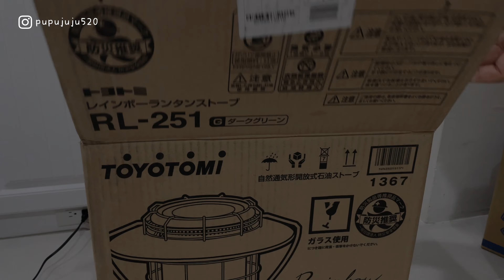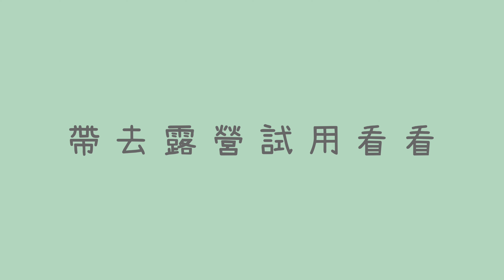露營小單元｜2022 TOYOTOMI煤油暖爐開箱｜居家露營冬天必備｜甜甜團購價｜買錯最貴｜RL-251-G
⏰TOYOTOMI煤油暖爐限時團購(10/28-11/3_只有7天)⏰

電子煤油暖爐燃燒過程中不會有任何味道
露營、家用都可以
暖房效果🥇
忘記裝電池也可以手動點火
4.9L超大油箱容量
連續使用20小時～寒流來也不怕！！
露營界不敗經典款
二手也超容易脫手唷！
趁現在還沒變冷趕緊入手
難得跟廠商凹少數現貨幾台
等真的變冷買不到不要來找我啊啊啊～

🔥現貨__結團後3天內依訂單順序出貨（早買早享受）
🔥預購__結團後依訂單順序出貨，約2-4周的時間

✔可用台新銀行分三期/六期刷卡分期購買
✔暖爐皆送三年保固，保固期間免運費送回原廠維修

☎️客服LINE : @genki.shop (購買後，加入官方LINE@索取中文說明書)